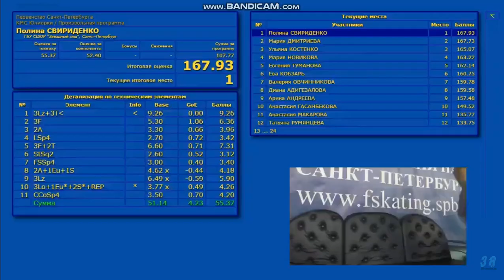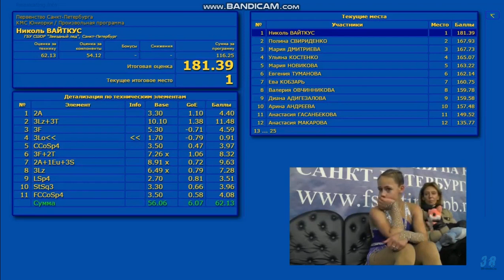Николь Вайткус ПП Первенство Санкт-Петербурга 2019